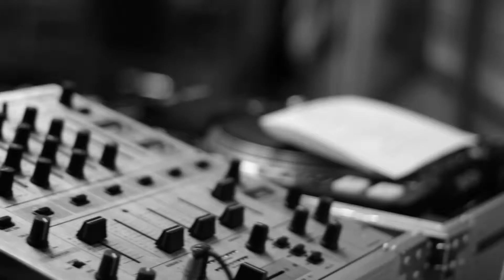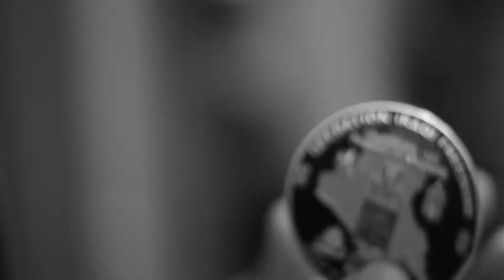Tribute to the Troops/Black History Month - 'Living My Life' Nautilus MC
Shot & Edited by Robin K Maiden